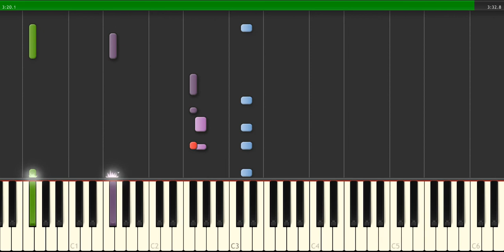50 Cent - Candy Shop (Synthesia)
50 Cent - Candy Shop (Synthesia)